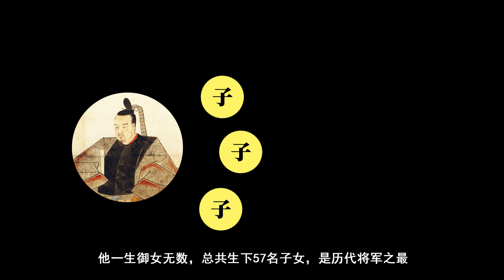【剑戟片】详解《眠狂四郎》系列之三：私生子觊觎将军宝座，但有个人不该出现！